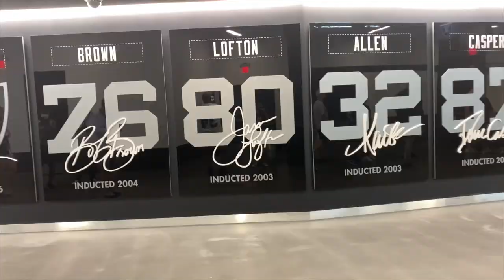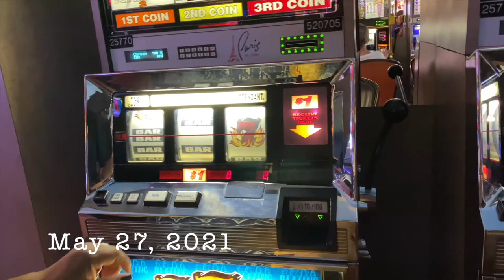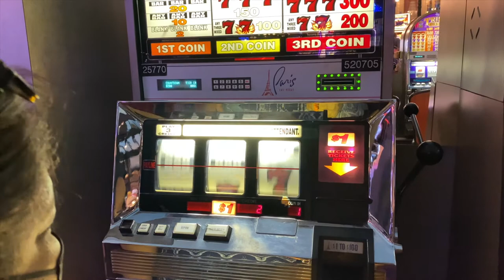Las Vegas Vlog 2021 Paris Hotel 🎡🇫🇷| Jaliyah Wrynae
Hi Guys! In today's video is a vlog of my stay at the Paris Hotel in Las Vegas! I give you guys a room tour, I show you guys around the hotel, and I even did a little GRWM towards the end of the video!
About me 😗
Name: Jaliyah
Age:19
State I live in: California 🌴